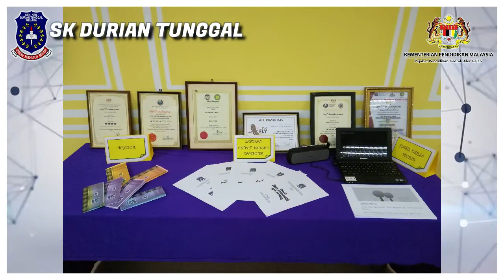Penilaian APSSK SK Durian Tunggal 2020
Peringkat Negeri Melaka
17 Ogos 2020